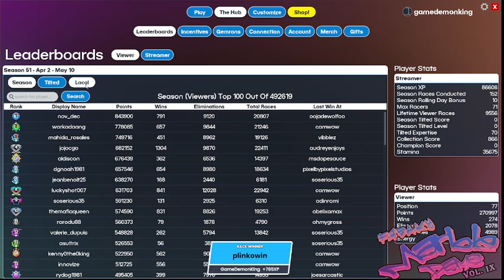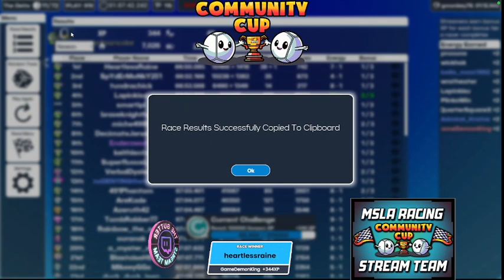MSLA CC The Delta 115 Laps 7:30 Green Flag 9554/25000